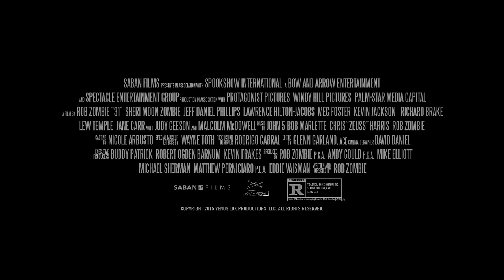Meet a scary new horror villain in Rob Zombie's 31 Trailer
31 Official Horror Movie Trailer
31 is a highly anticipated horror movie directed by Rob Zombie and starring Elizabeth Daily, Torsten Voges, Malcolm McDowell. In theatres 16 September 2016 (USA)

Five carnival workers are kidnapped and held hostage in an abandoned, Hell-like compound where they are forced to participate in a violent game, the goal of which is to survive twelve hours against a gang of sadistic clowns.